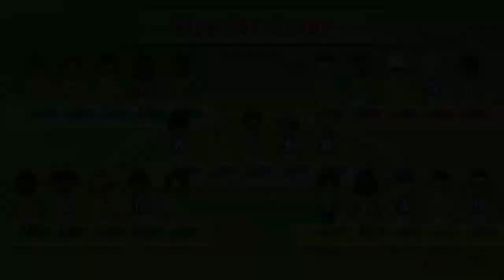Wii Party U Team Building Alice vs Rie vs Eva vs Fumiko